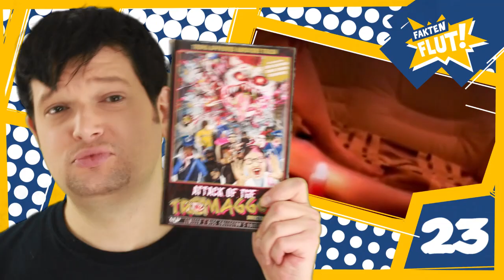32 Fakten zu Trashfilmen und Helge Schneider | Faktenflut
In der heutigen Faktenflut haben wir jede Menge Müll für euch. Viel Spaß!